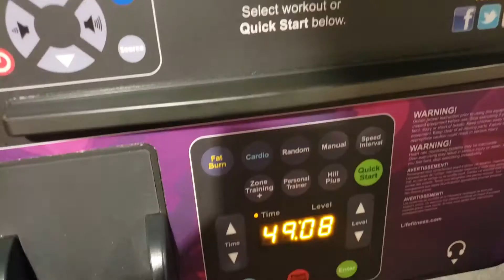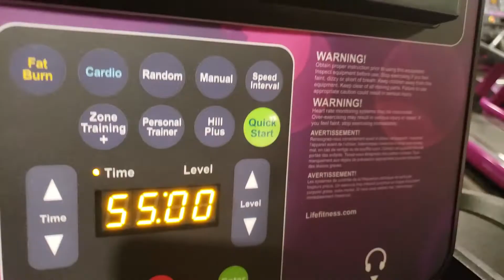Revealing My Suit! || NPC Prep Episode 15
We're one month out from prep! So I FINALLY reveal my suit as well as drive with me to Fallon and make a shake with me!

How I Vlog:
Cameras: Canon G7X Mark III andGo Pro Hero 8
Microphone: Movo VXR10 Microphone/UURig G7X Mark III Vlog Camera Cold Shoe Extension Microphone Side Mount